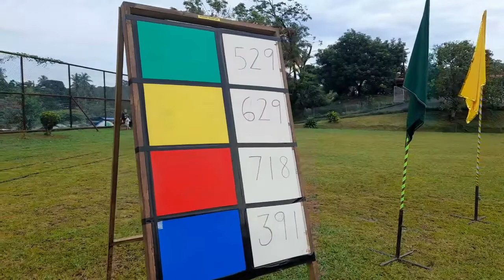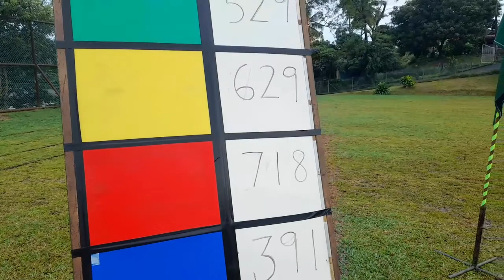Sekolah Yang Melahirkan Ramai Atlit Olahraga Di Malaysia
Sekolah-sekolah di Malaysia sentiasa membuat kejohanan sukan olahraga di sekolah masing-masing. Kali ini saya sempat rakamkan memori temasya di Sek Keb Ayer Limau, Masjid Tanah, Melaka untuk tahun 2022.

Jom kita saksikan.